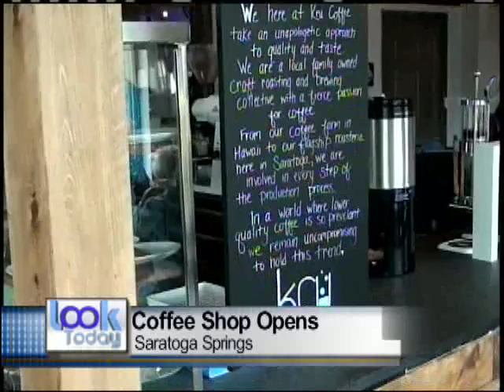Look Headlines 09 01 16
A look at what's happening in Warren, Washington and Saratoga Counties for September 1st, 2016.